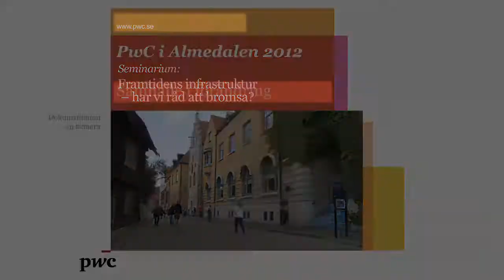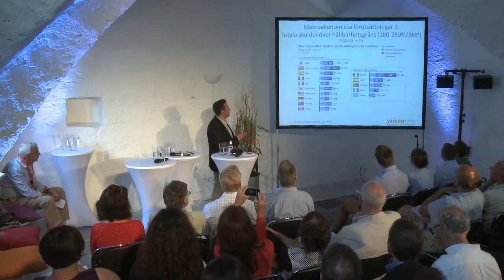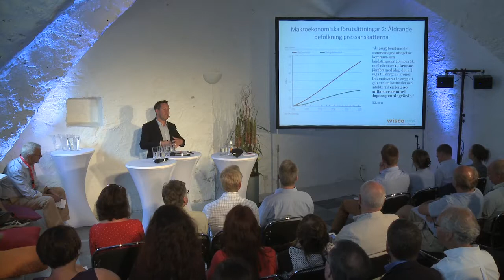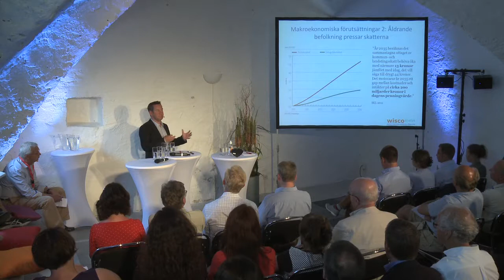PwC i Almedalen 2012 - Framtidens infrastruktur - har vi råd att bromsa?